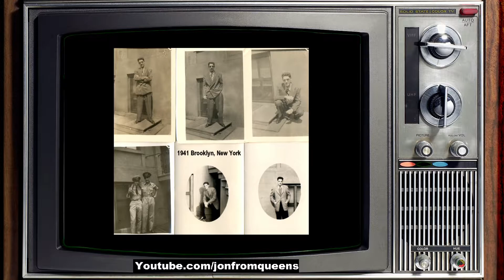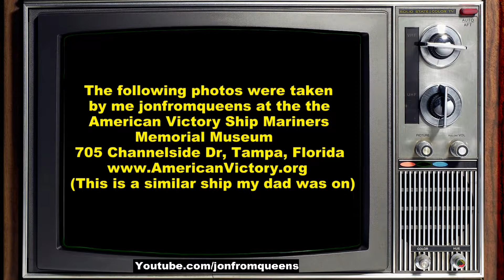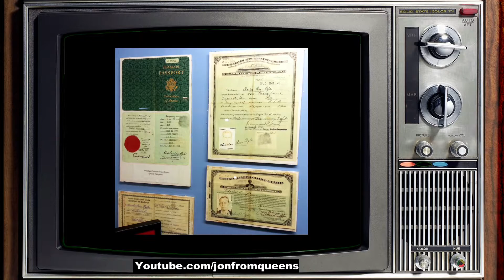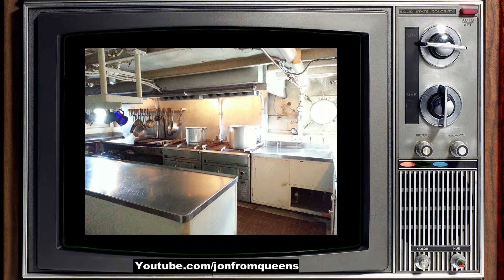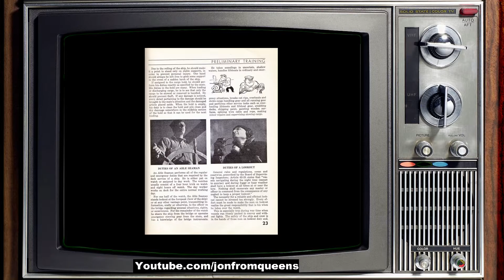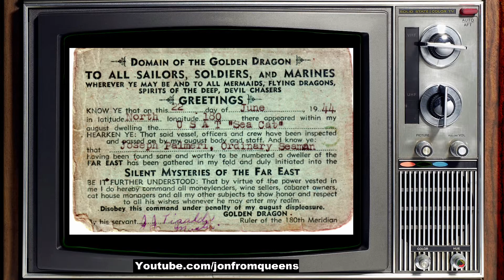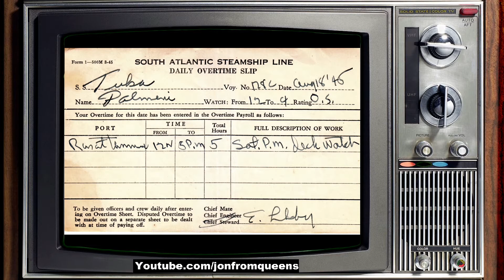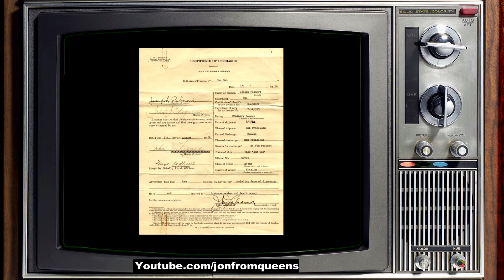Tribute to my Dad's Military Service (US Merchant Marines, US Army & US Coast Guard)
Thanks for supporting The Emperor jonfromqueens!!!